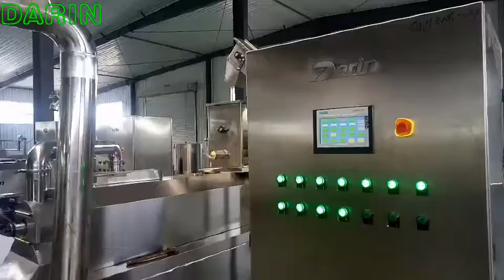Breakfast Cereal/Corn Flakes Processing Line